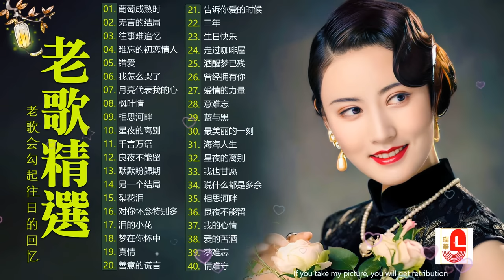【老歌精選】精選30首经典国语老歌 Classic Chinese Songs️🎧 最愛懷舊經典老歌 📀Unforgettable Mandarin Oldies 📀 每一首都好聽 值得分享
00:00:00 01. 葡萄成熟时
00:03:43 02. 无言的结局
00:07:29 03. 往事难追忆
00:11:01 04. 难忘的初恋情人
00:14:25 05. 错爱
00:18:07 06. 我怎么哭了
00:21:44 07. 月亮代表我的心
00:25:22 08. 枫叶情
00:29:09 09. 相思河畔
00:32:39 10. 星夜的离别
00:35:56 11. 千言万语
00:39:43 12. 良夜不能留
00:43:11 13. 默默盼歸期
00:46:30 14. 另一个结局
00:49:52 15. 梨花泪
00:53:30 16. 对你怀念特别多
00:56:21 17. 泪的小花
01:00:28 18. 梦在你怀中
01:04:18 19. 真情
01:08:14 20. 善意的谎言
01:12:28 21. 告诉你爱的时候
01:16:55 22. 三年
01:21:00 23. 生日快乐
01:25:57 24. 走过咖啡屋
01:28:49 25. 酒醒梦已残
01:31:56 26. 曾经拥有你
01:35:25 27. 爱情的力量
01:39:17 28. 意难忘
01:43:29 29. 蓝与黑
01:47:02 30. 最美丽的一刻
01:50:35 31. 海海人生
01:54:53 32. 星夜的离别
01:58:42 33. 我也甘愿
02:02:43 34. 说什么都是多余
02:06:32 35. 相思河畔
02:10:02 36. 良夜不能留
02:13:30 37. 我的心情
02:16:25 38. 爱的苦酒
02:19:43 39. 梦难忘
02:23:31 40. 情难守
02:27:25 41. 我是辜不章
02:31:05 42. 故乡之歌
02:34:48 43. 春雷
02:38:28 44. 我的眼睛在下雨
02:42:08 45. 我没醉
02:45:30 46. 明日天涯
02:48:41 47. 今夜又搁块落雨 1
02:52:30 48. 心声泪痕
02:56:05 49. 保重再会啦
02:59:57 50. 一路顺风
03:03:27 51. 一个人
03:06:56 52. 乡愁情浓
03:10:38 53. 再次拥有
03:14:39 54. 到底爱我不爱
03:18:09 55. 不願放妳走
03:22:20 56. 今夜又搁为你醉

▶️ "Heart Warmers" is a youtube channel that synthesizes Chinese songs for everyone. Licensor for YouTube: Suwah Music (on behalf of Suria Records Sdn Bhd)
All the new works shall be published and updated on the dayly basis.
▶️ All video content are owned by Suria Records.